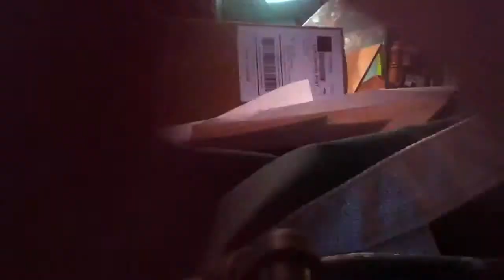Rustler cam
Flimed with my iPod I took a video of the bash. Skip the first 10 seconds if u don't want to be bored